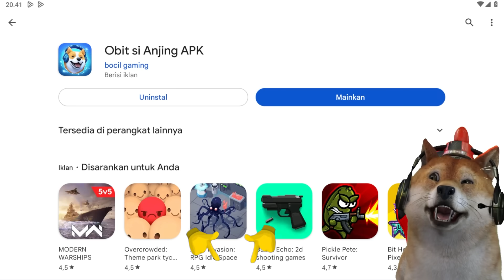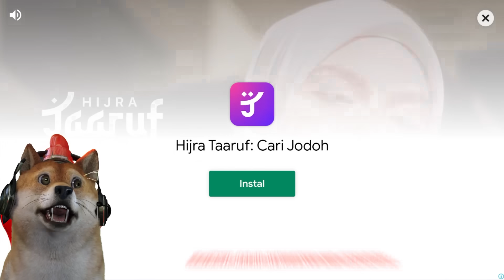Ada Game Obit? Petualangan Obit Si Anjing! - OBIT SI ANJING APK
Guys hari ini obit mau cobain game buatan Bocil gaming yang katanyaa terinspirasi dari obit loh.. jadi karakter utama di game nya adalah obit sendiri nih...